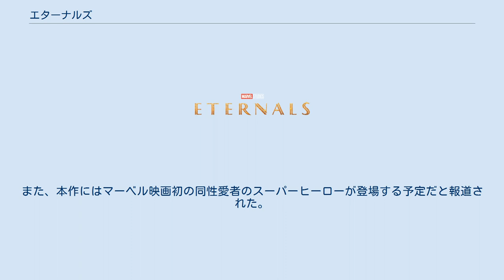エターナルズ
『エターナルズ』（原題: Eternals）は、マーベル・コミックの同名の種族をベースとした、2021年のアメリカ合衆国のスーパーヒーロー映画。
マーベル・スタジオが製作し、ウォルト・ディズニー・スタジオ・モーション・ピクチャーズが配給する、マーベル・シネマティック・ユニバースの第26作目。
クロエ・ジャオが監督、ジャオとパトリック・バーリー、ライアン・フィルポ、マシュー・フィルポが脚本を務め、ジェンマ・チャン、リチャード・マッデン、クメイル・ナンジアニ、リア・マクヒュー、ブライアン・タイリー・ヘンリー、ローレン・リドロフ、バリー・コーガン、ドン・リー、キット・ハリントン、サルマ・ハエック、アンジェリーナ・ジョリーらが出演する。
 半分に減った地球の人口が戻った後、地球にある危機が迫り、セレスティアルズによって生み出され7000年以上人類を導き見守り地球で密かに暮らしていた不死の宇宙種族エターナルズは邪悪なディヴィアンツから地球を守ることになり、再び集結することとなる。
 この他に、ハーズ・スレイマンがファストスの夫、オゼル・エルカンが密輸業者を演じている。
また、ギル・バーミンガム、ジャショーン・セント・ジョン、ゼイン・アル＝ラフィーアも出演している。
また、クロ、ネザー・ザ・カルクレーター、アリシーム・ザ・ジャッジも登場する。
 2018年4月、マーベル・スタジオの社長であるケヴィン・ファイギは、スタジオがジャック・カービーのマーベル・コミックシリーズの『エターナルズ』を原作とした映画を製作し、マーベル・シネマティック・ユニバースのフェーズ4で公開すると語った。
また、マーベルは複数の脚本家と会い、映画はキャラクターのセルシに焦点を当てているとも言われていた。
マーベルはマシュー・K・ファーポとライアン・ファーポが1ヶ月後に台本を書くように設定した。
脚本の概要にはセルシとイカリスのラブストーリーが含まれていた。
2018年6月、ファイギはマーベルがMCUの歴史を通して神話や伝説のインスピレーションとなるエターナルズの「SFにおいての古代宇宙種族の種類」を探求することに興味があると語った。
 2018年8月下旬、本作の監督の最終候補がクロエ・ジャオ(『ブラック・ウィドウ』の監督の最終候補にも挙がっていた。
)、ニコル・カッセル、クリスティーナ・ガジェゴとシーロ・ゲーラのペア、トラヴィス・ナイトの4組に絞られた。
1ヶ月後、ジャオは本作の監督に正式に就任し、マーベルは彼女とのミーティングに感銘を受け、彼女が他のスタジオのプロジェクトを引き受ける可能性を心配し、すぐに彼女を監督に確定させるために動いた。
また、多様性のあるキャストを起用しエターナルズを描いたため、マーベルは『キャプテン・マーベル』などのプロジェクトと共に、本作をMCUの「完全な変わり目」であると考えた。
2019年2月、ファイギはカービーのコミックの「数万年にわたるエターナルズの巨大な叙事詩」のためにキャラクターに興味を持っていることを繰り返した。
マーベルは『アベンジャーズ』のような個別のキャラクターのクロスオーバーでのアンサンブルではなく、『ガーディアンズ・オブ・ギャラクシー』のような最初から多くのアンサンブルが組み込まれている作品の製作を計画し、さらに、『ガーディアンズ・オブ・ギャラクシー』、『アベンジャーズ』で行われた「世界の大多数が知らないキャラクター」を紹介することも計画した。
 2019年3月、アンジェリーナ・ジョリーがキャストに加わった。
2019年4月、クメイル・ナジアニとマ・ドンソクがキャストに加わった。
また、本作にはマーベル映画初の同性愛者のスーパーヒーローが登場する予定だと報道された。
2019年5月、リチャード・マッデンがイカルス役でキャストに加わり、翌月にはサルマ・ハエックもキャストに加わった。
2019年7月、バラエティはジョリー、マッデンの他に、ミリー・ボビー・ブラウンがキャストに加わったと報じたが、ブラウンはこの報道を即座に否定した。
2019年7月後半、ファイギはサンディエゴ・コミコンで、本作のアメリカ合衆国での公開日が2020年11月6日に決定し...